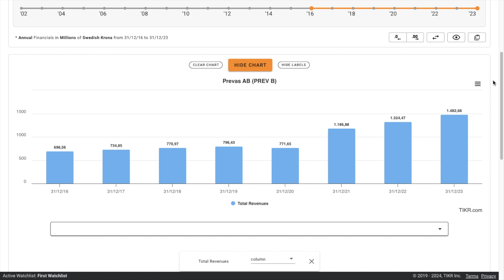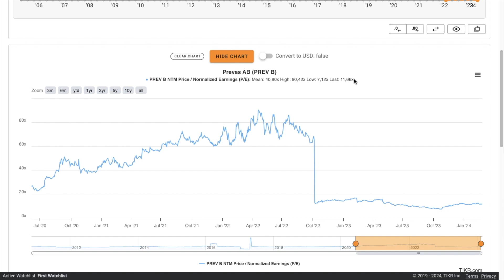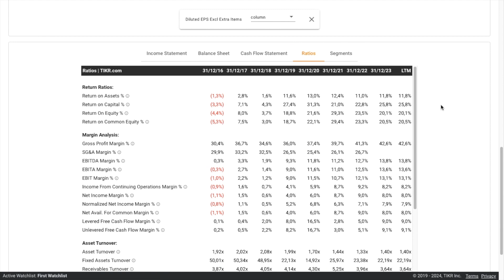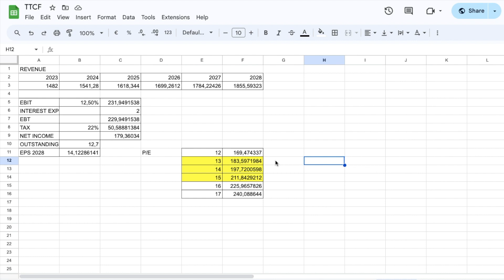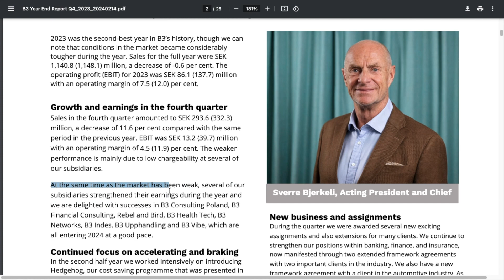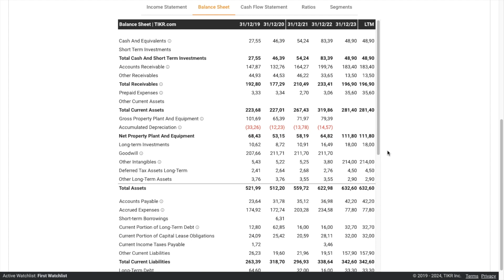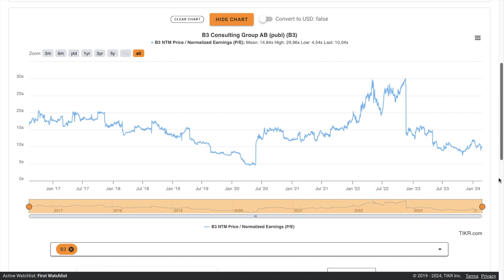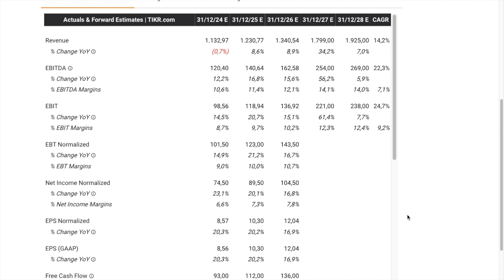PREVAS and B3 CONSULTING: Sweden stocks with high dividend yield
Today I analyze two of the most interesting Swedish stocks. They have forward P/E ratios around 10 while paying a dividend yield of around 4%.